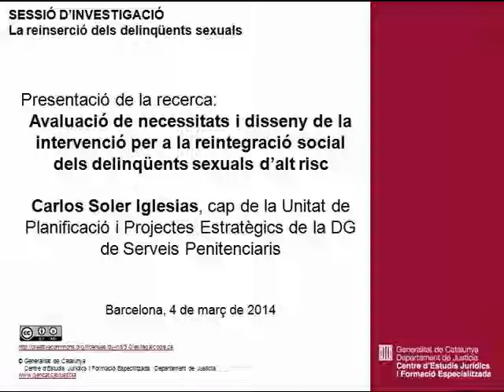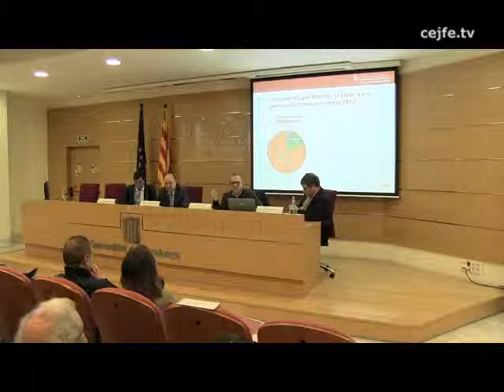Avaluació de necessitats i disseny de la intervenció per a la reintegració social. C Soler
Presentació de la recerca: Avaluació de necessitats i disseny de la intervenció per a la reintegració social dels delinqüents sexuals d'alt risc. Carlos Soler
Sessió d'investigació "La reinserció dels delinqüents sexuals"